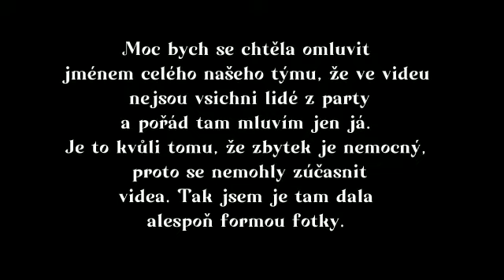Business Talent ZŠ Kobyly: Kouzelná hůlka